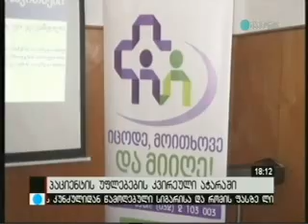პაციენტის უფლებების კვირეული აჭარის რეგიონში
პაციენტის უფლებების კვირეული აჭარის რეგიონში. ამჯერად შეხვედრა ხულოს მუნიციპალიტეტის ადგილობრივი თვითმართველობის თანამშრომლებთან, სამედიცინო პერსონალთან და ადგილობრივ მოსახლეობასთან გაიმართა. შეხვედრაზე საუბარი შეეხო პაციენტის უფლებების კუთხით საქართველოში არსებულ მდგომარეობას. აუდიტორიას მიეწოდა ინფორმაცია როგორ უნდა მოახდინონ რეაგირება სამედიცინო დაწესებულებებში სერვისის მიღებისას დაფიქსირებულ ხარვეზებზე. პროექტი "ფონდ ღია საზოგადეობა-საქართველოს" მხარდაჭერით ხორციელდება.